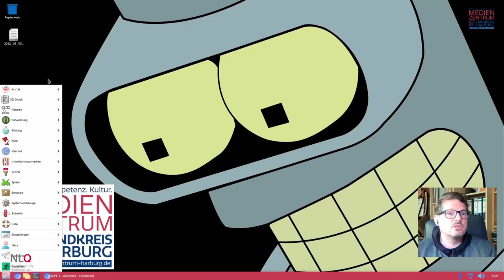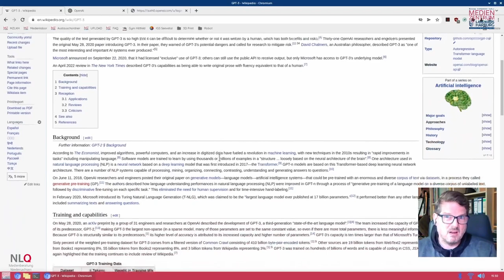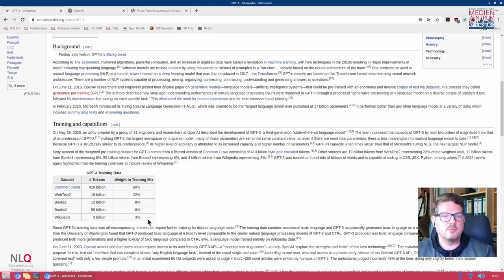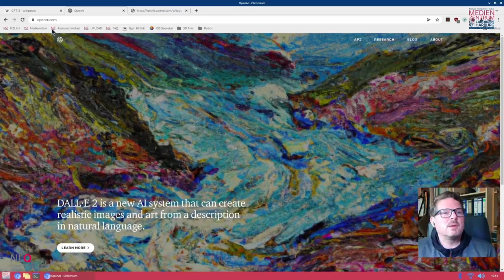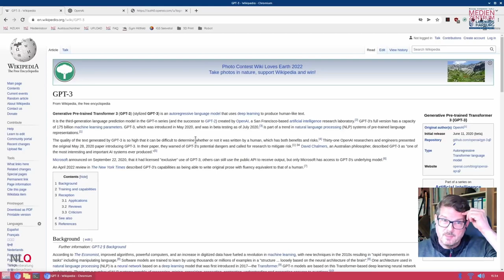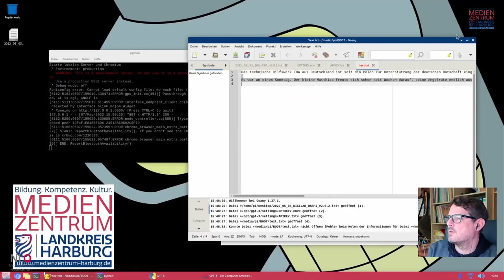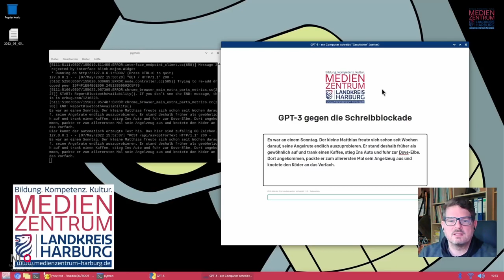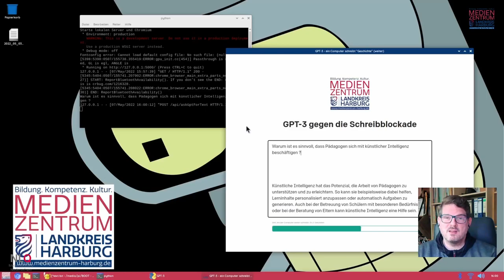DIGILAB - PI400 Image - Tutorial 1 - KI mit GPT3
Bitte testet das neue Feature KI. Wir haben ein GPT-3 Testsystem integriert, um das Sprachsystem von OpenAI einfach für Pädagog:innen zugänglich zu machen. Hierzu müsst ihr einen Account bei Open-AI registrieren! Bitte lest die im Image integrierte Anleitung, wie damit umzugehen ist - bzw. schaut dieses Video!